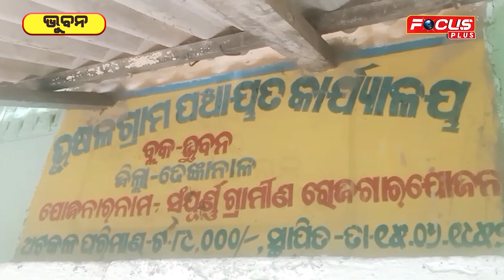ଭାଙ୍ଗିଲା ଘର, ଧରା ପଡିଲେ ସରକାର ଙ୍କ ଠକ କଣ୍ଟ୍ରାକ୍ଟର...